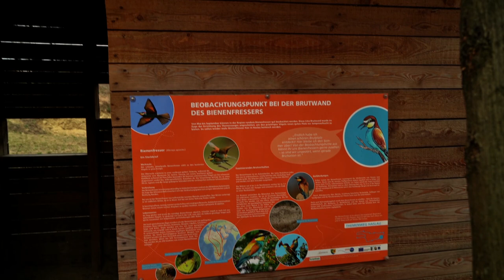Großes Auen Gebiet Scouten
535 - Diesmal ein bisschen weiter weg von Daheim. Das Gebiet was ich durchstreife ist riesengroß und bevor dort alles wieder verwachsen ist, ziehen wir dort durch.
Los geht´s ...

Video: Sony Alpha 6400
Objektiv:  Sony 16 - 70mm/f4
Ton: Rode Wireless GO

▶️ Rollei Traveler Nr.1 Carbon
▶️ Tisch Stativ
▶️ Rollei Compact Traveler Star S1

⚡️ Outdoor Kochen / Brenner / Geschirr usw.  ⚡️

▶️ Savotta Big Bad Stove
▶️ Gemüse Dämpfer
▶️ Titan Topf 1300ml
▶️ Titantopf 750 ml
▶️ Titan French Press 750 ml
▶️ Titantopf Nierenform
▶️ Bialetti (3 Tassen ROT)
▶️ Eisen Pfännchen
▶️ Diät Pfännchen
▶️ Lixada Anblasrohr

⚡️ Schlafen/Unterstand ⚡️

⚡️ Rucksäcke & Diverses ⚡️

▶️ Gummispanner mit Kugel

⚡️ Diverses ⚡️

⚡️ Mückenschutz ⚡️